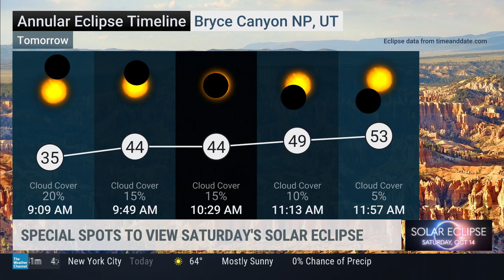Four Corners Fun Segment on The Weather Channel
This October 13, 2023 live segment during AMHQ on The Weather Channel focused on the October 14th annular solar eclipse as I shared some of the places to go in Colorado, Utah, and Arizona while exploring the Four Corners.